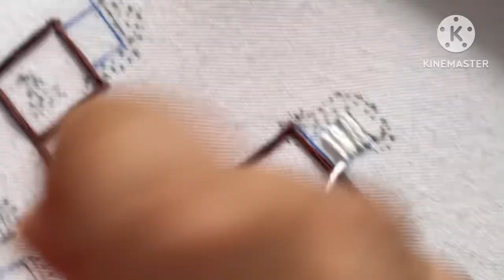Hand embroidery, beautiful art embroidery , cute scenery